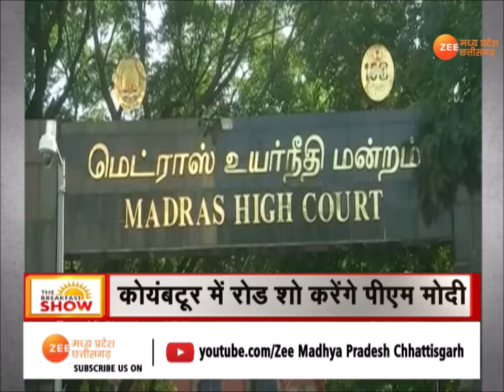Top News : मिशन दक्षिण भारत पर PM Modi, आज Tamil Nadu में ताल ठोकेंगे PM Modi